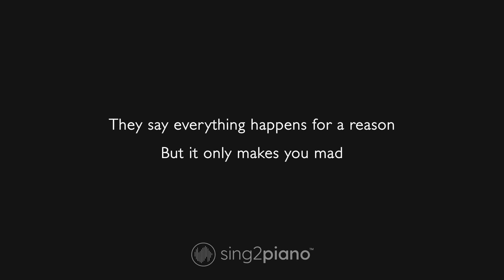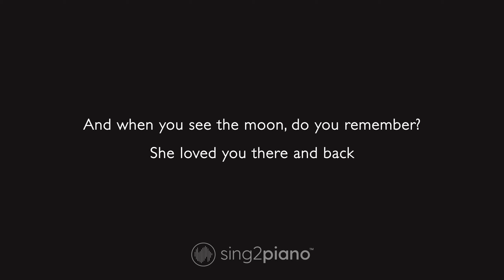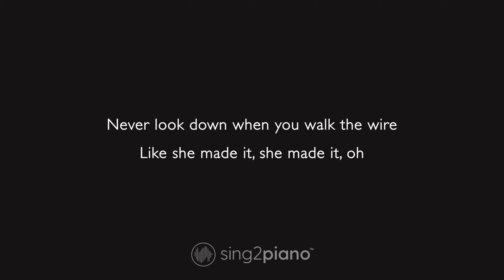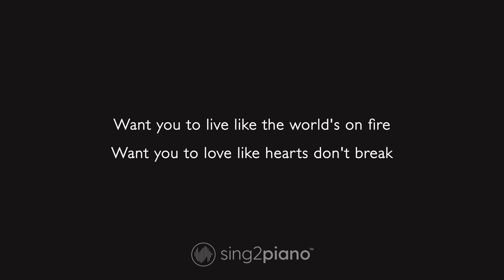Dylan Conrique - Birthday Cake (Piano Karaoke)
1. @Sing2Piano on YT | Mention @Sing2Music on Socials

1. Vote via our community page polls every New Music Friday
2. Write it in the Comments 💬 (we read them all)
3. Directly via:

00:00 Birthday Cake Piano
00:03 Birthday Cake Instrumental
03:25 Sing2Piano For You, Up Next

𝗟𝘆𝗿𝗶𝗰𝘀
Originally Performed by Dylan Conrique

You called with the news, I thought you were kidding
You kept breathing but stopped living, held it like poison inside
They say everything happens for a reason but it only makes you mad
'Cause how in the hell can you believe them, when nothing brings her back?

It's hard to know what she would say

Like she made it to 48, still made your birthday cake

All the pictures on the same walls, it's like she just went to the store
And when you look into the mirror, does it make you miss her more?
Win or lose, she was always on your side, never missed a match
And when you see the moon, do you remember? She loved you there and back

Oh-oh-oh
(Want you to love)
Oh-oh-oh
(Want you to live, want you to love)

Like she made it, she made it, oh-oh